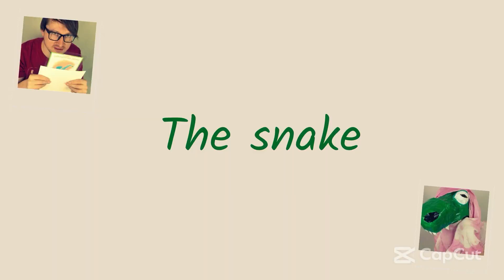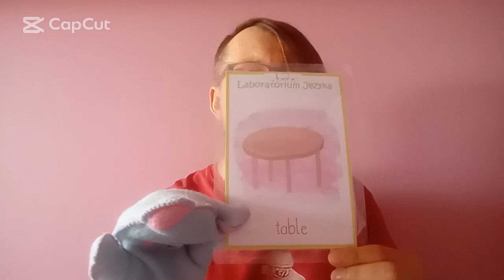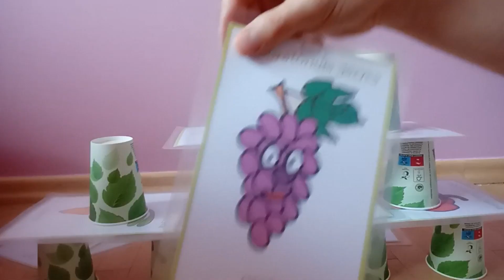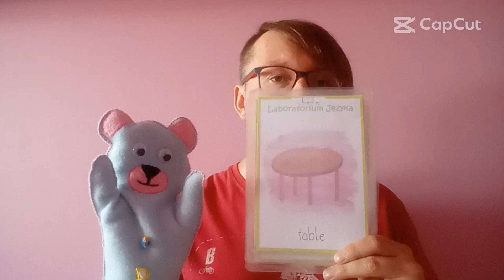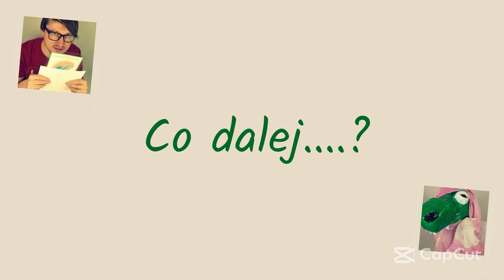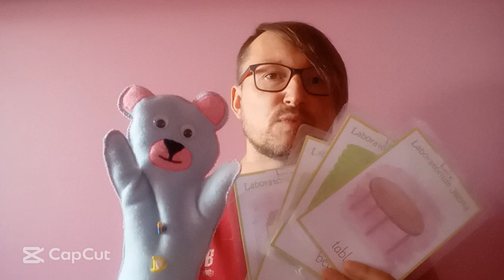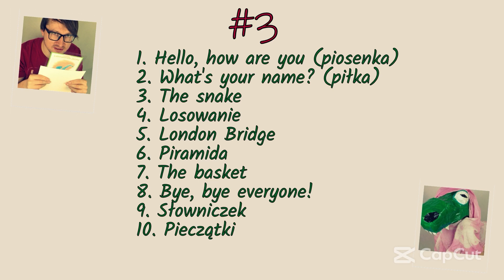#3 Szkolenie: Powtarzaj ale zaskakuj! + TUTORIAL: nauka gry na ukulele "London Bridge"